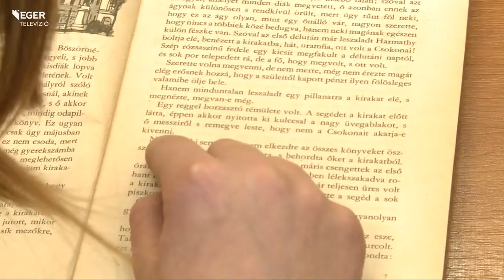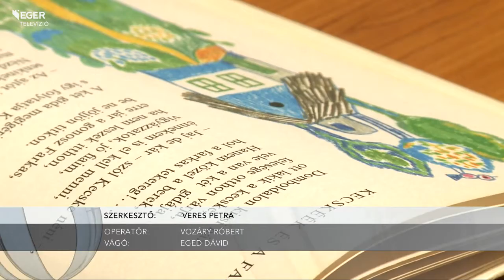140218_felolvaso_maraton.mp4